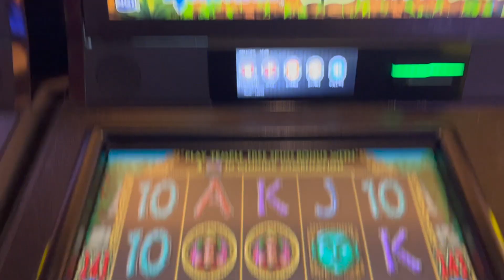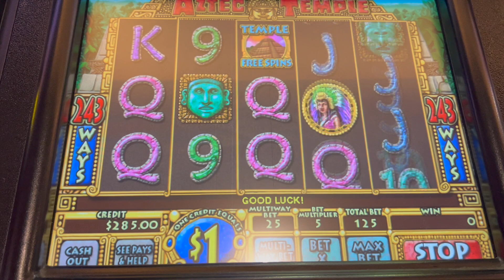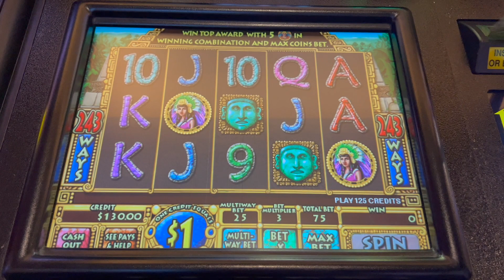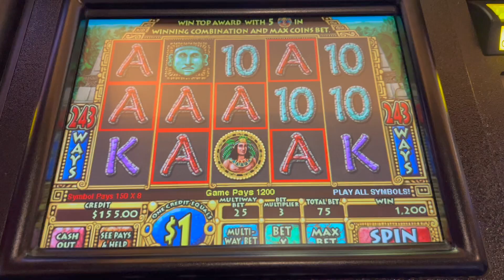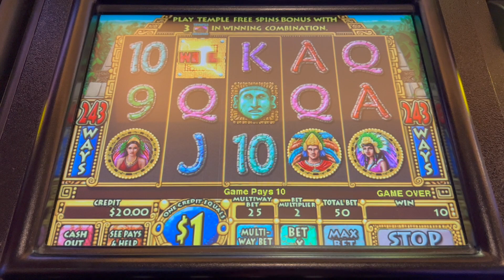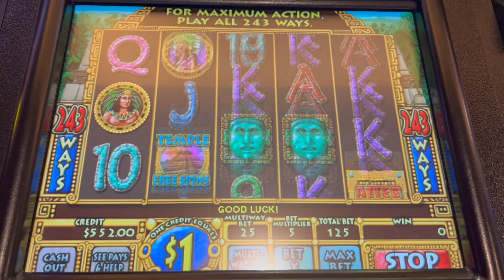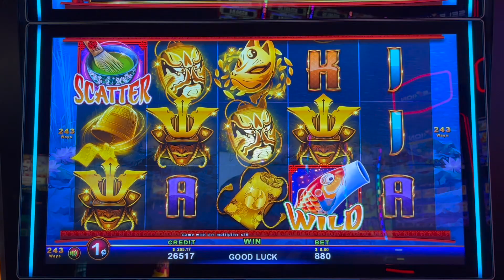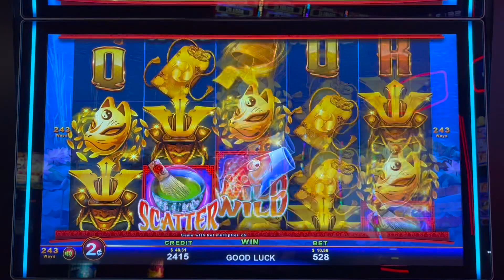3 JACKPOTS ON AZTEC TEMPLE!! UP TO $125 BETS.